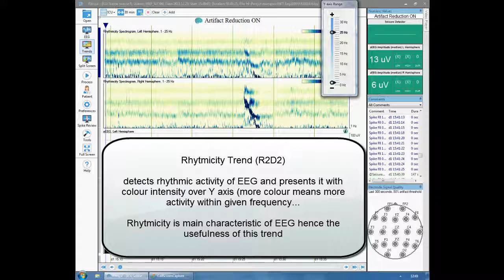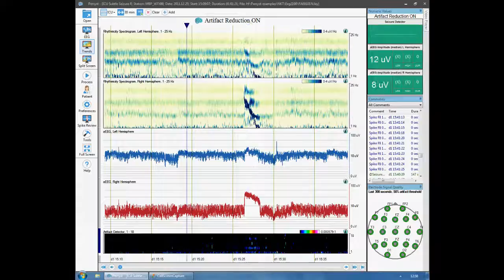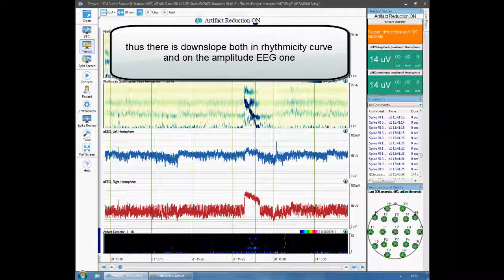cEEGtrending technique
Description of cEEG trending using Insigh. This software may be applied to many EEG equipments like Nihon Kohden Neurofax and others